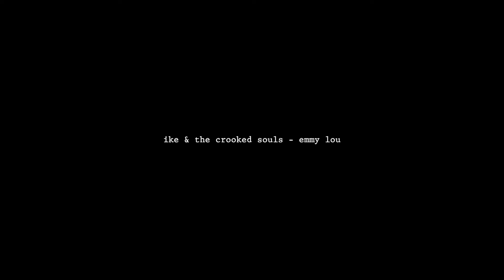Ike and the Crooked Souls “Emmy Lou”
Tiny Desk Contest 2018